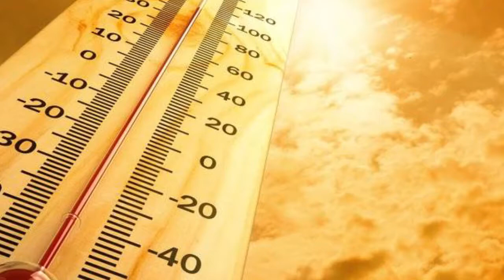Pronostican calor extremo